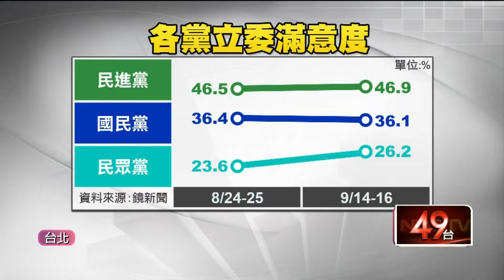協商開議日破局！ 吳思瑤怒批韓國瑜「沒收臨時動議」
​立法院展開朝野協商決定立院的開議日，在快要散會時卻發生小插曲，民進黨團決定要提出臨時動議，討論聯合國的2758號決議，卻被立法院長韓國瑜堅持散會。另一方面民眾黨也瞄準民生法案，試圖挽回近期低迷的民調與氣勢。